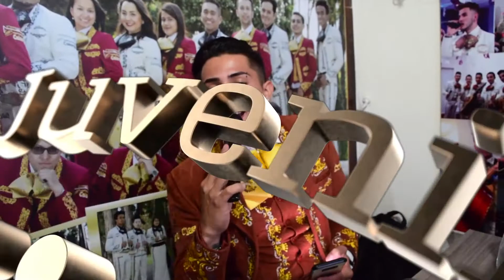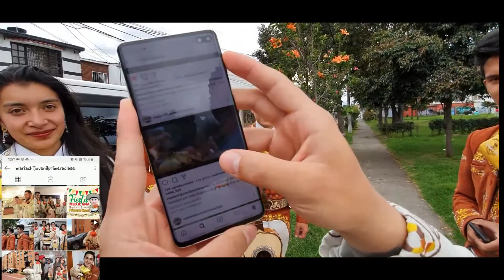Mariachi Juvenil Primera Clase Cumpleaños Ofelia TeamEddy 13 Diciembre Mariachis Bogotá